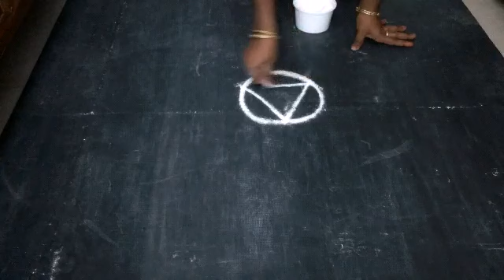திரும்ப திரும்ப பாக்கவைக்கும் திங்கள் கிழமை கோலம்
monday special rangoli kolam